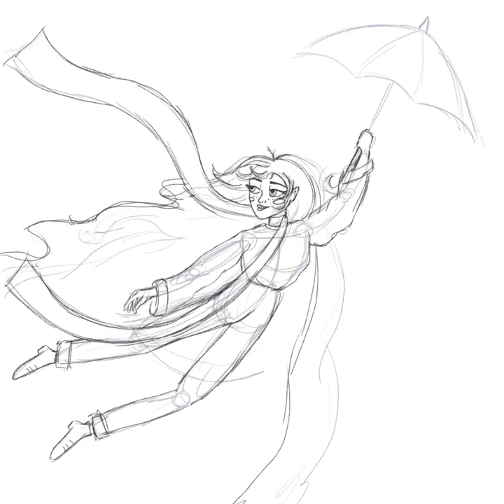Timelapse illustration 'Flight'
I decided to join the Inktober 52 year challenge of Jake Parker! Each week you'll get a new prompt! So in the end you'll have 52 new illustrations. Who is joining the force with us?